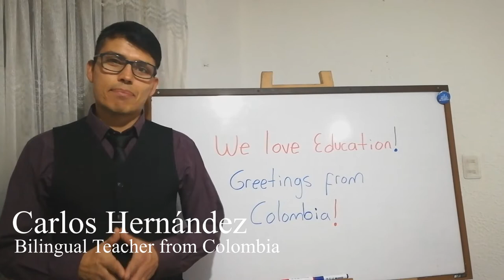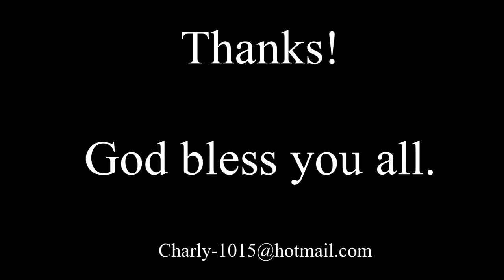Brief introductory video - learning English and Spanish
English and Spanish as a Second Language Teacher with more than seven years of experience teaching language skills to students from all ages. Having been immersed into the educational language field all these years have taught me the real meaning of teaching and learning a language through communicative skills and making the lessons as dynamic as possible for students to enjoy learning while being empowered to discover their abilities into the language.